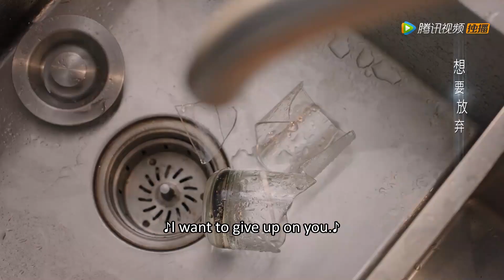王析翊向安娜提分手，安娜伤心欲绝 ！！